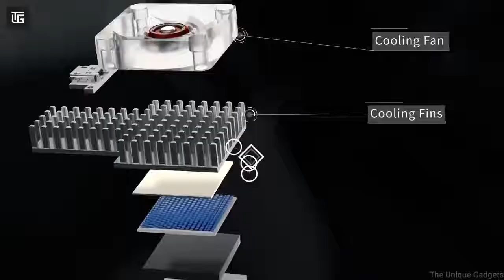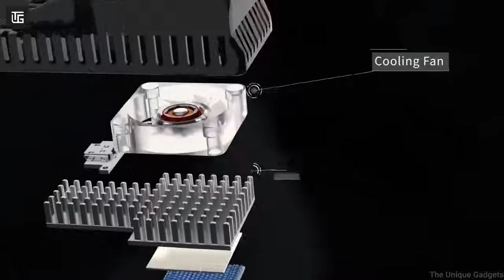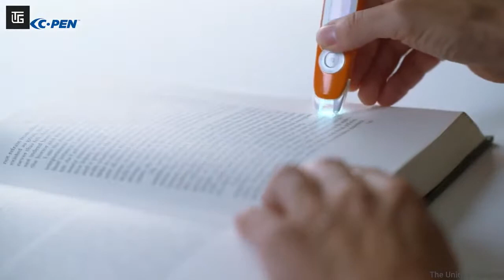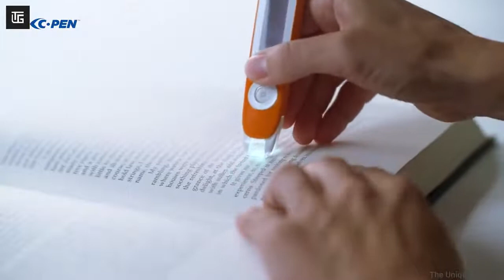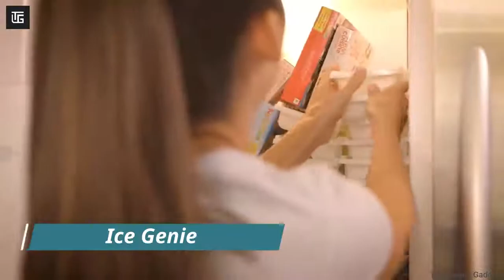#74 10 Cool Gadgets on Amazon ▶ Flipkart top tech products 2021 Under Rs100,Rs500,Rs10k